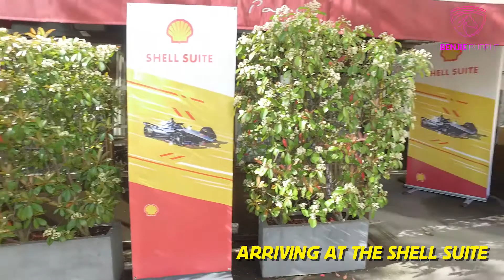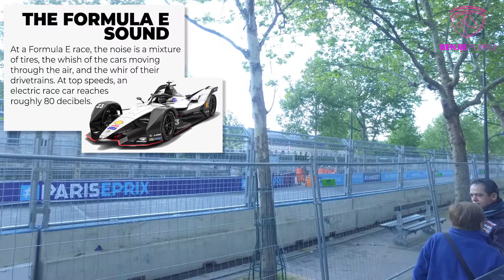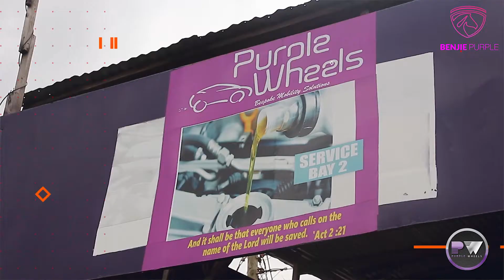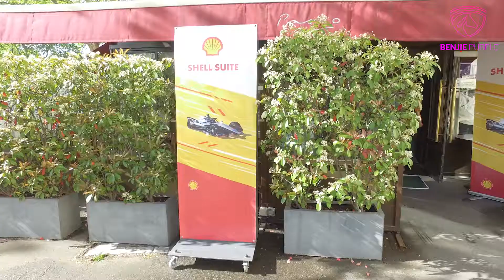SHELL STAND FULL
It was all thrills and excitement at the Paris E-Prix. I was privileged to get VIP access to the pit lane